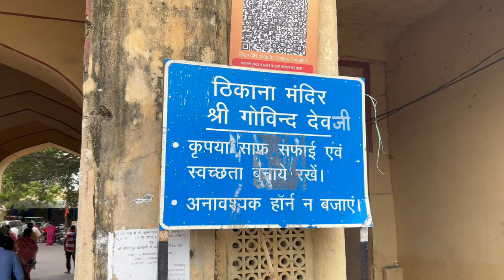Sab Ko Nissane Pe Laga diya fir Bhi 1 Nhi Gyi 😂